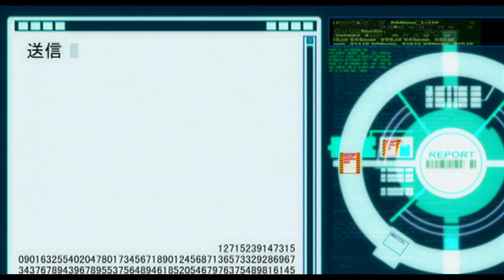GET9 Ghost in the shell SAC OST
GET9 is a special single of the Ghost in the Shell: Stand Alone Complex anime series, composed by Yoko Kanno.  Jillmax